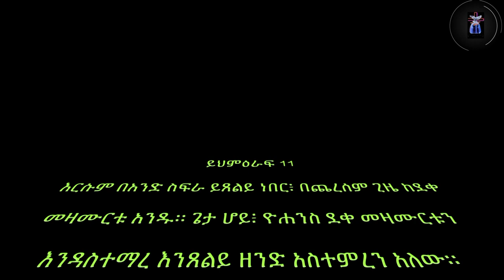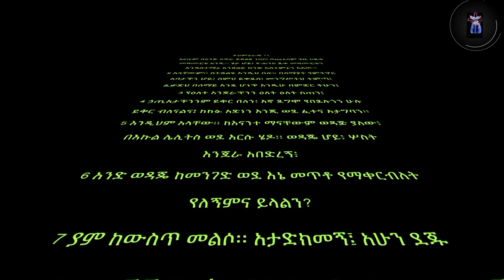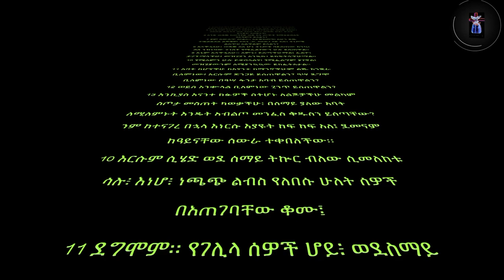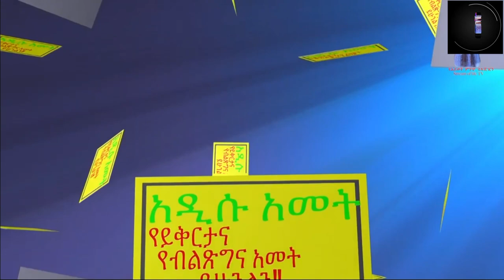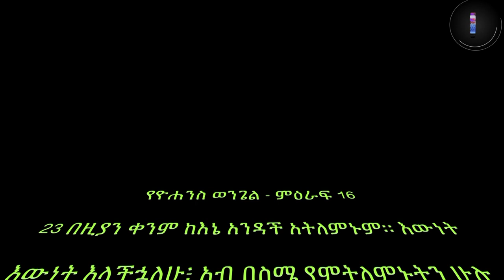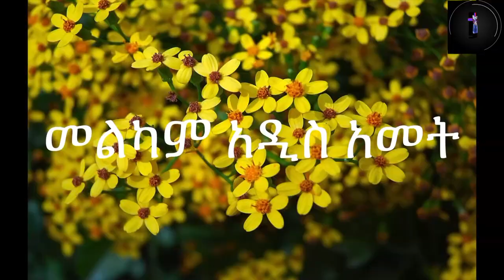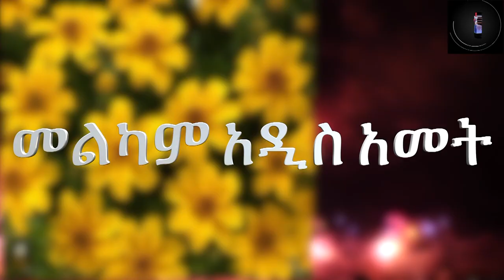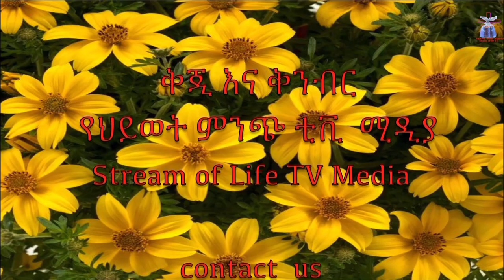የህይወት ምንጭ ቲቪ አገልግሎት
የህይወት ምንጭ ቲቪ አገልግሎት     Stream of Life Tv
    ልዩ  የኢትዮጵያ አዲስ አመት  በአል ዝግጂት
          2014